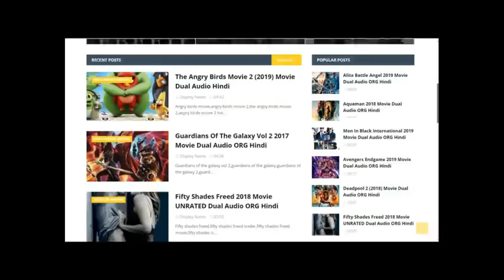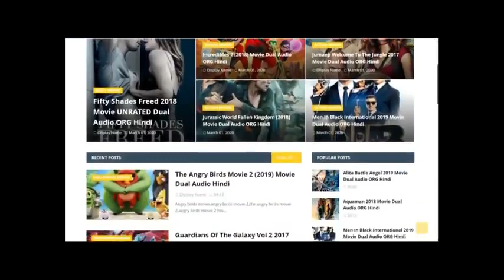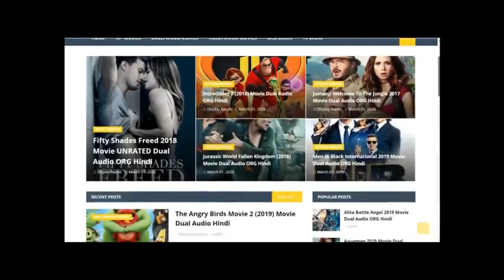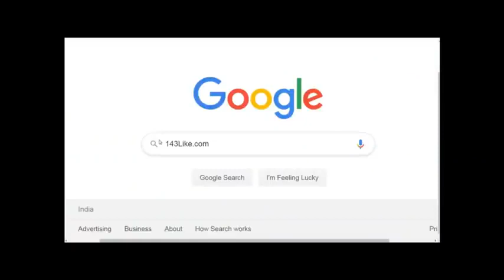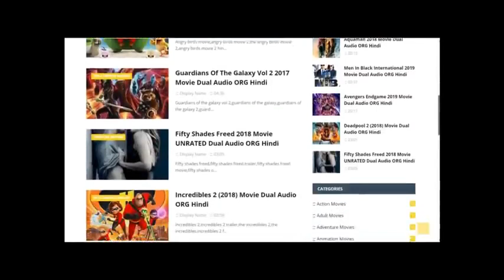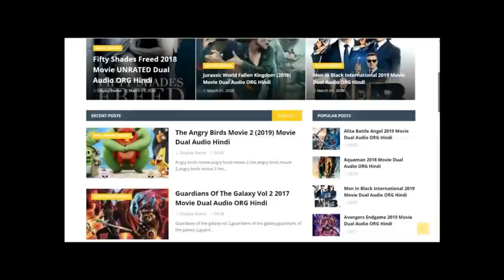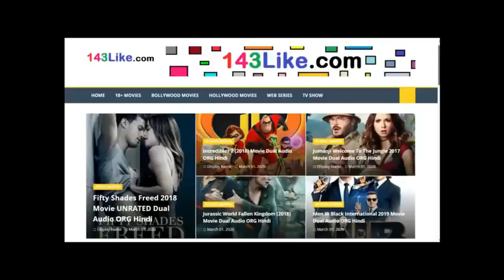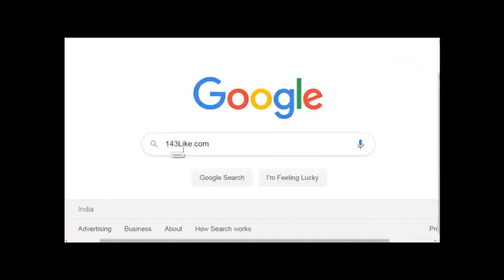war for the planet of the Ape best hollywood action movie in hindi dubbed ll Sh Digital Company